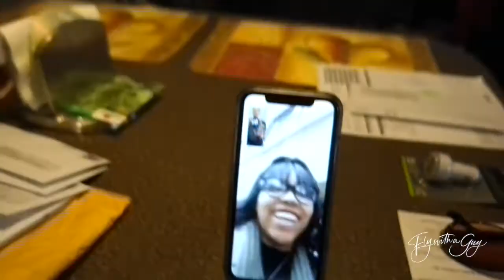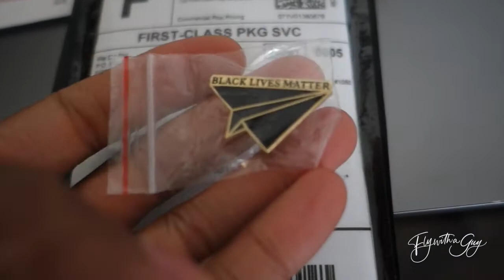VLOGTOBER DAY 3: COVID TESTING FAIL | FlyWithAGuy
I went to get a COVID test... I had breakfast... I fell asleep and when I woke up it was time for dinner.